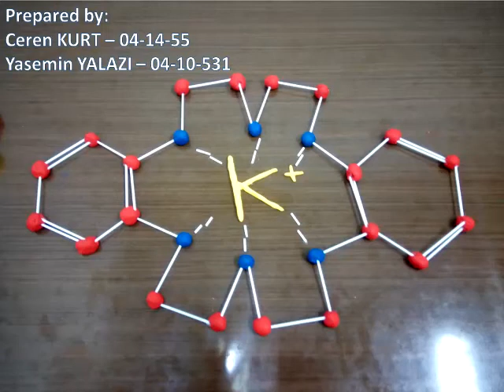potassium - crown ether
Ceren Kurt, Yasemin Yalazı